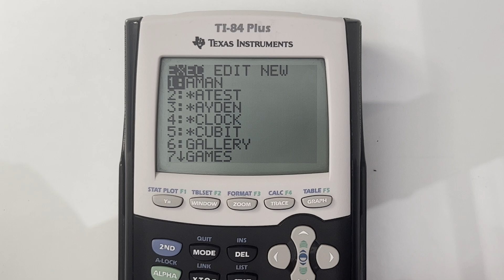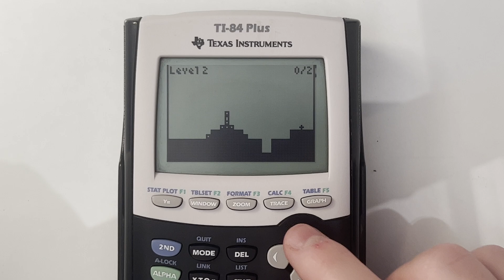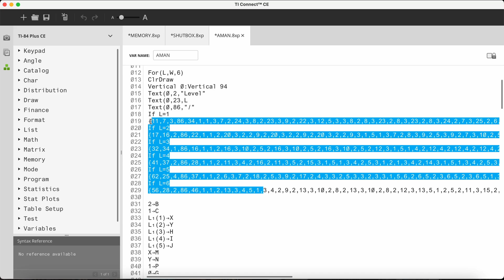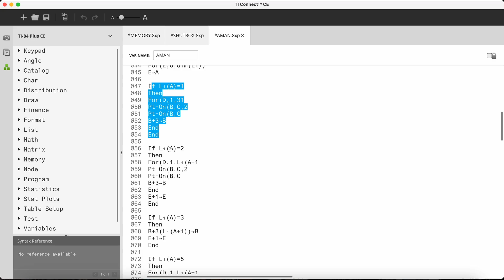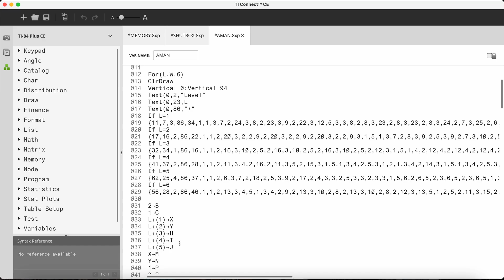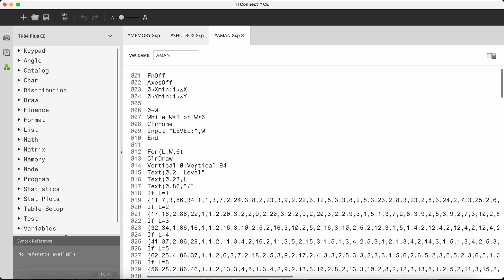My Puzzle-Platform Game on the TI-84 Plus Calculator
I made my very own Block Dude-inspired puzzle-platform game on the TI-84 Plus Calculator.